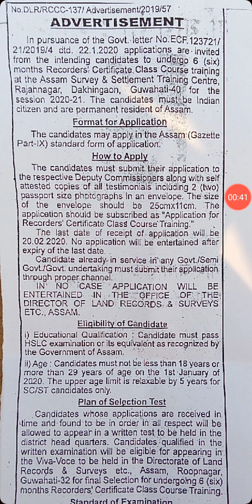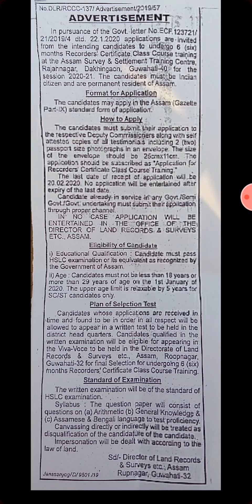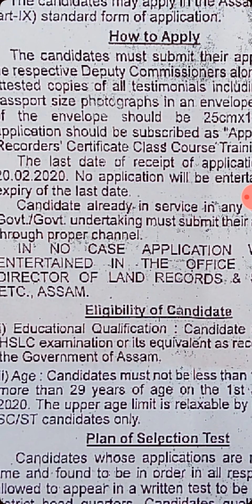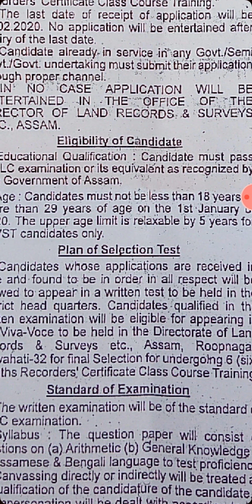ASSAM GOVERNMENT JOB PATOWARI DEPARTMENT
Assam government job patowari department  👉👉👉👉👉OFFICE PARA JOB MARKET SILCHAR